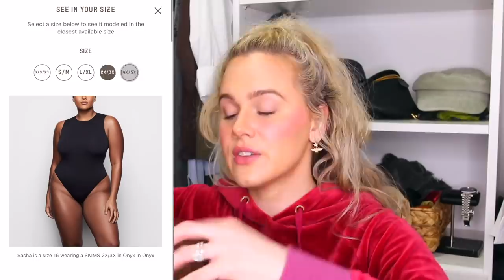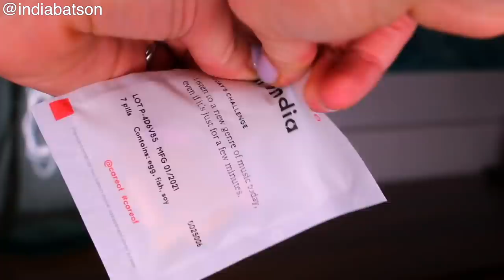My Bedroom Tour FINALLY! + GRWM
night stand ( similar mid century feel)
lamps ( similar base, and then buy cheap shade from target)
mirror ( same mirror basically, but with peackcocks)

F A Q:

Age: 26
School: Graduated from University with a business degree
Location: ATL
Height: 5'5
fav show of all time: sexand the city
fav color: YELLOW
status: MARRIEDDDDDDD

Camera:
Canon 70D
Sony A5100 (Vlogs only)